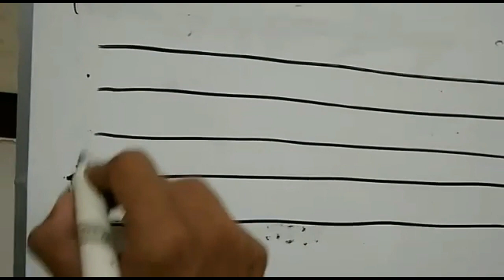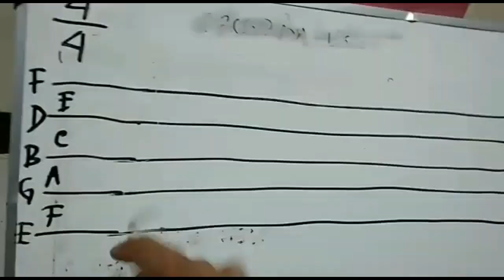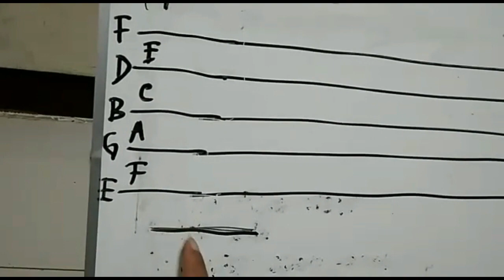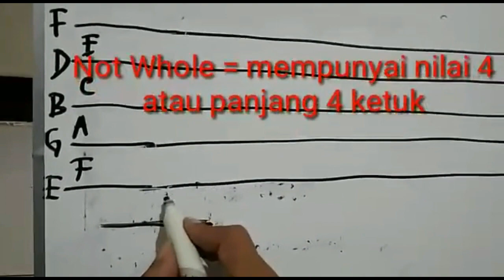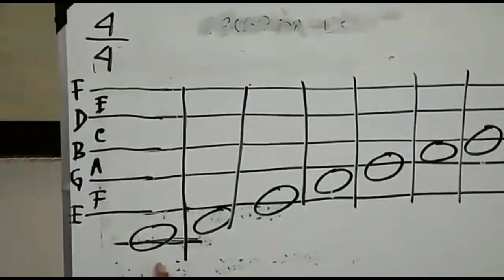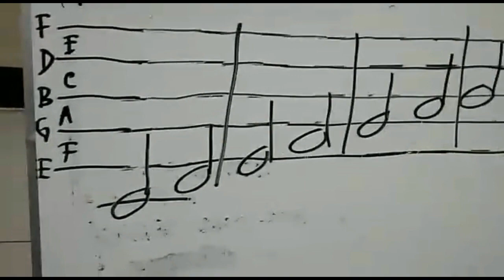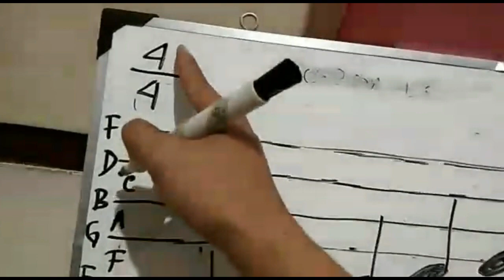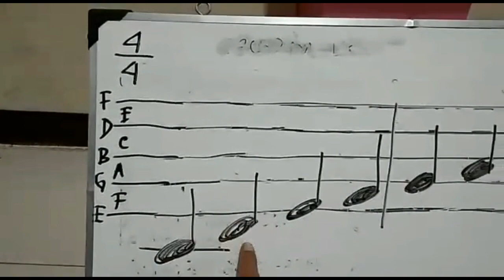nilai, meletakkan not dan garis paranada || kelas 4